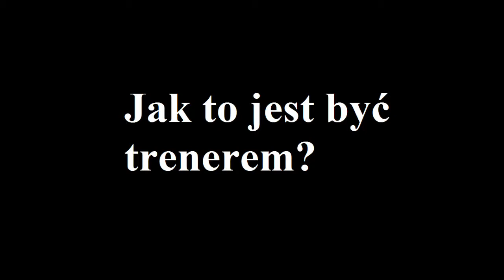Pedro Caixinha o byciu trenerem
Pedro Caixinha opowiada jak to jest być trenerem.